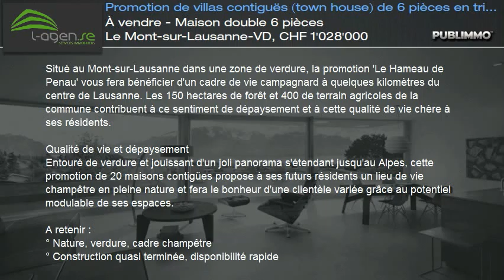À vendre - Maison double 6 pièces Le Mont-sur-Lausanne-VD, CHF 1'028'000